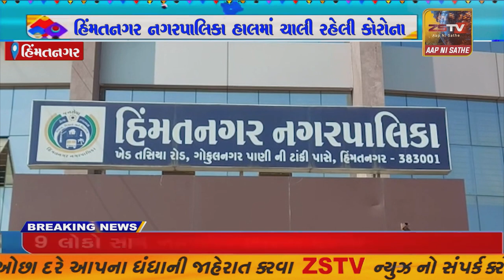હિંમતનગર નગરપાલિકા હાલમાં ચાલી રહેલી કોરોના મહામારી સાવચેતી રાખવા માટે અપીલ કરવમાં આવી હતી.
હિંમતનગર નગરપાલિકા હાલમાં ચાલી રહેલી કોરોના મહામારી સાવચેતી રાખવા માટે અપીલ કરવમાં આવી હતી.//ZSTVNEWS//